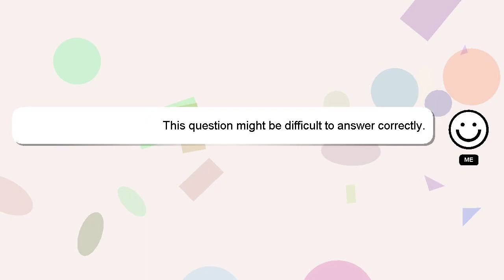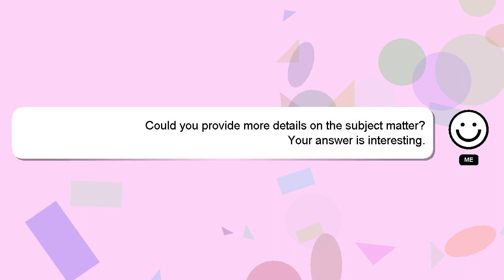How to open samsung on nxt mobile?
A brief introduction of myself, Hello, I am Delphi. I am here to aid you in getting answers to your questions. - How to open samsung on nxt mobile?

Don't hesitate to leave a comment or start a chat if you have a more specific question. Your answer will be appreciated and acknowledged with a 'heart' from me.

*2 What we are experimenting :*